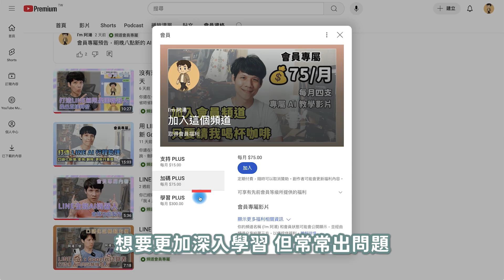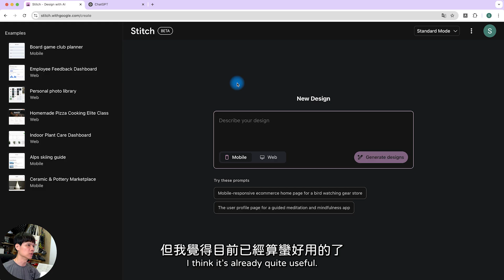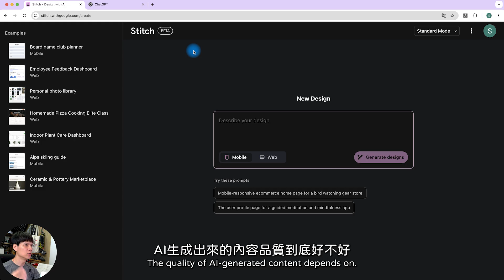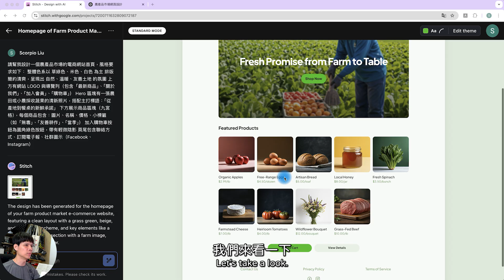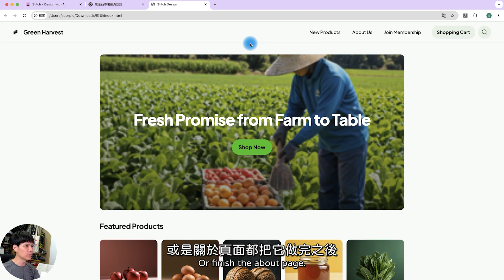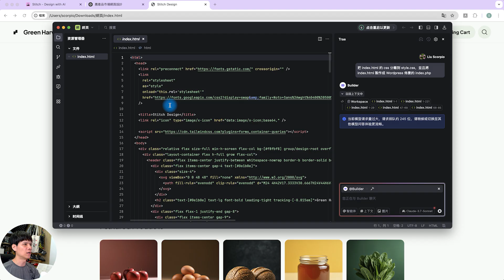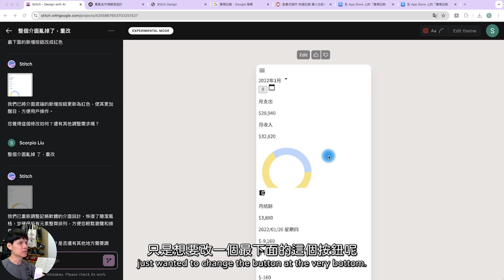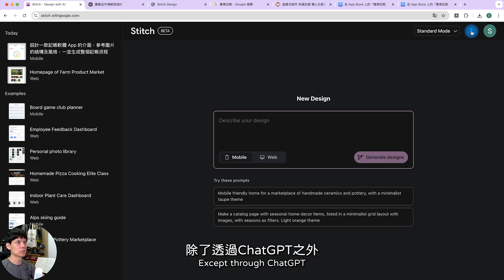一句話產出 UI 設計的 Stitch，接下來要換 UI 工程師業了嗎？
用一句話就能生出整個 UI 設計！？這集帶你實測 Google I/O 新推出的「Stitch」，從口語化 prompt 到 Figma 原始碼、HTML 實際運作，一條龍搞定 UI 設計流程，還能轉 WordPress 佈景，真的猛到 UI 工程師要失業啦 🧠⚡

00:00 開場破題：用一句話生成 UI 設計？
00:55 Google I/O 新工具 Stitch 是什麼？
01:39 實測操作：怎麼輸入 prompt？
03:00 Stitch 實際產生 HTML + Figma
04:48 生成頁面後怎麼轉成 WordPress？
06:00 TRADE 轉佈景實測流程
07:30 圖片上傳實驗室功能介紹
08:40 Stitch 的 Beta 限制與展望
09:30 阿湯結語與觀眾提醒

・剪輯軟體：Adobe Premiere Pro
・錄影設備：Sony A6700、Saramonic Blink500